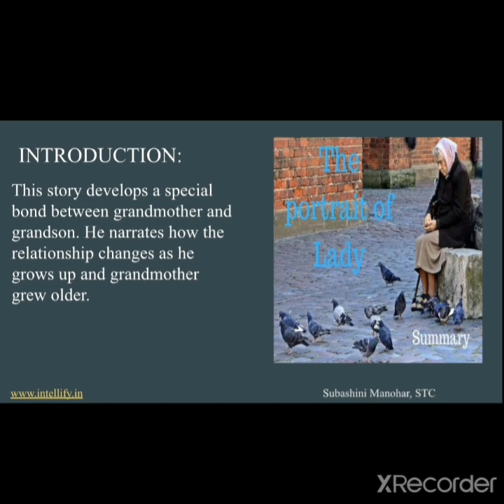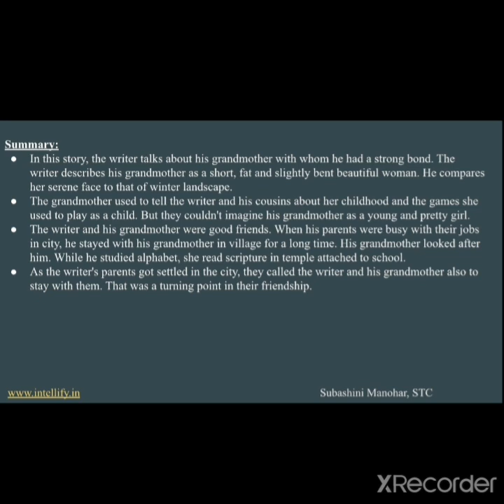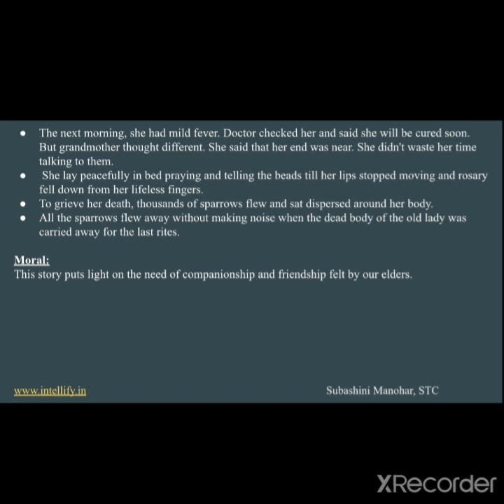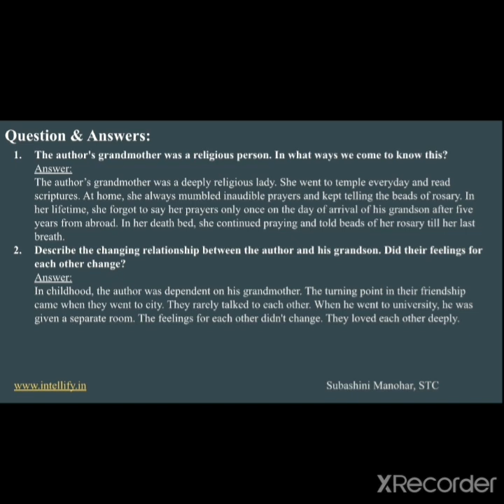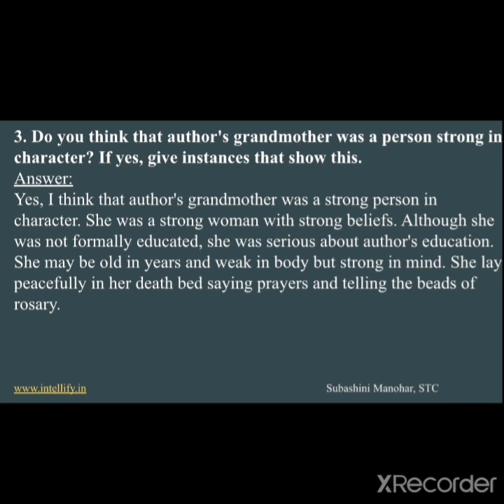The portrait of lady by Khushwant Singh Class 11 prose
Prose: The portrait of lady
Author: Khushwant Singh

Class 11 CBSE Ncert
Explanation with summary, about the author , question and Answers